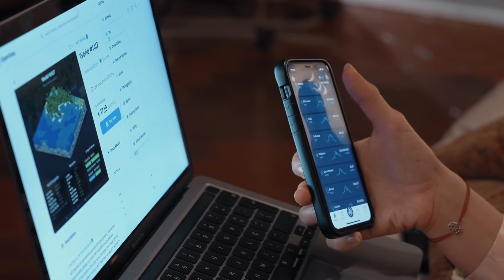A Girl Searches for NFT Data Using her Laptop and a Smartphone App Stock Video II Without Copyright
The best YouTube videos without copyright. Download them and use it as you want!